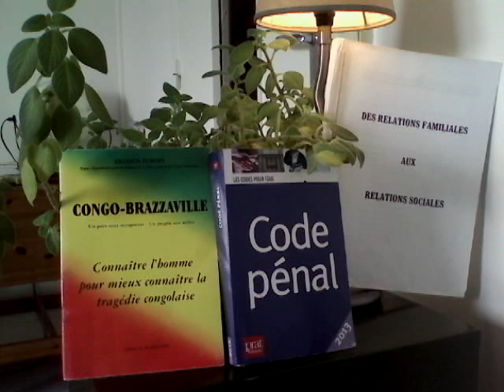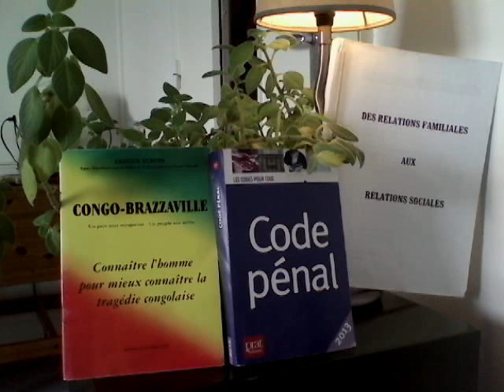LE GENERAL RAYMOND DAMAS NGOLO : TOUTES LES MORTS N’ONT PAS LA MEME SIGNIFICATION ET POUR CAUSE ?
BRICE LANDRY DECAUX ET LA MORT DE RAYMOND DAMAS NGOLLO…
Toutes les morts n'ont pas la même signification a-t-il fait allusion à la franklin boukaka sur les immortels….
. La mort de Raymond Damase NGOLO, certes douloureuse pour ses proches, mélancolique pour certains, parfois une bonne chose pour les autres.
. Oui, ne jamais se réjouir de la mort des autres même de ton pire ennemi, mais quand-même!
Qui était le général Raymond Damase NGOLO?
. Ce général a endeuillé plusieurs familles congolaises, l'homme des coups bas, l'homme de main de SASSOU YHOMBI tous au sein du CMP - ils ont semé la terreur dans le pays.
. Lui qui arracha les yeux du Président Massamba Débat de leurs orbites avec ses doigts. Oh quelle cruauté!

. Aujourd'hui les congolais sont orphelins de leur président pire encore ne connaissent pas la sépulture de ce dernier.
. Oui le pardon , Non à l'oubli

. Nous avons oublié SASSOU 1 et il est revenu avec SASSOU 2 (dans la pire des manières…

. C'est avec une rancœur que la terre te soit légère. Raymond damas ngolo…